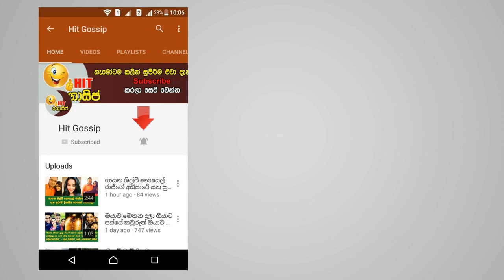පරම්පරා ගණනක්ම අවුරුදු 33 ට කලින් මියයන මැල්සිරිපුර අරුම පුදුම පවුල - මෙය පෙර භවයක ශාපයක්ද?